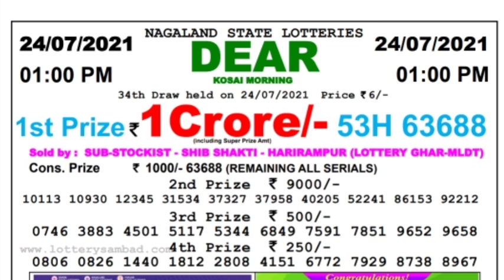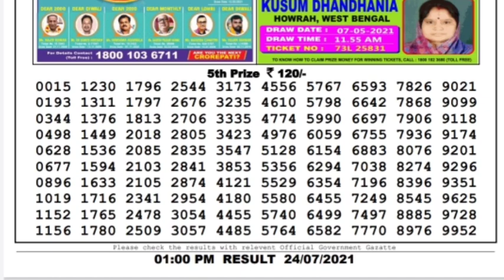Nagaland Lottery Sambad Result | Dear Lottery